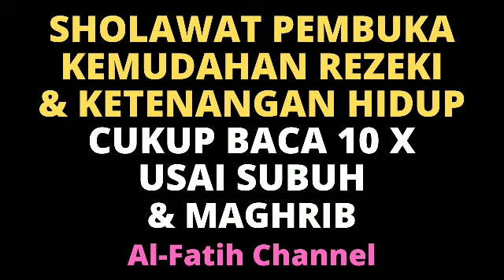SHOLAWAT PENARIK REZEKI & KETENANGAN HIDUP, CUKUP BACA 10 HABIS SUBUH & MAGHRIB = HUTANG LUNAS